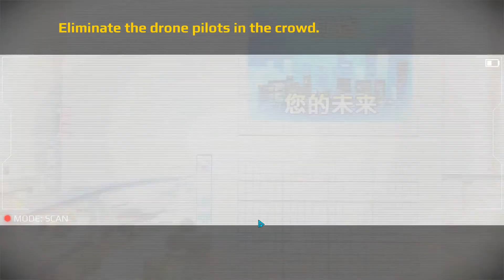Saving the metro drone attacks in sniper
Location: India

About:- W3Bros gaming is a youtube channel, where you will find many game videos and live streaming videos in Hindi.